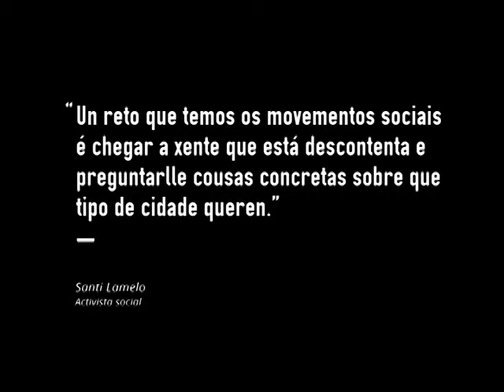Santi Lamelo: "Os movementos temos un reto: preguntarlle á xente descontenta que cidade quere"